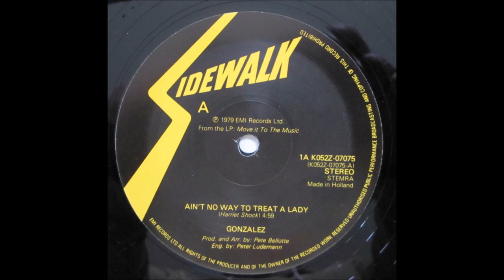Gonzalez - Ain't No Way To Treat A Lady (1979)Vinyl